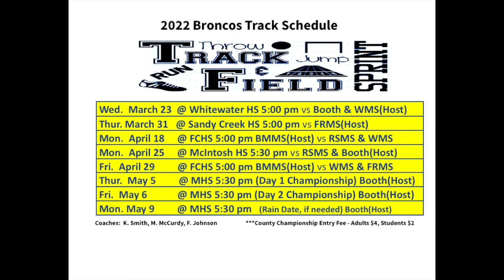BBN21-22EP:99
God Morning Bronco Nation!
Tune into today's show to hear about new test taking tips.